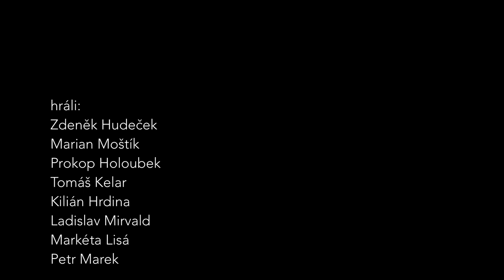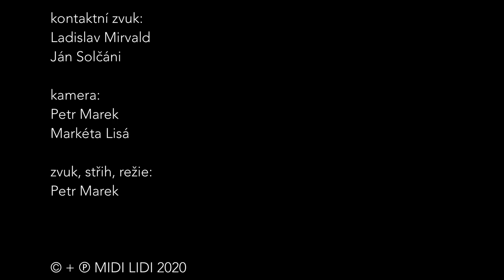MIDI LIDI: HEMENEX - krátký film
Krátký film s písničkou.
(2020)

Hrají:
Zdeněk Hudeček
Kilián Hrdina
Prokop Holoubek
Marian Moštík
Tomáš Kelar
Markéta Lisá
Ladislav Mirvald
Petr Marek

Kamera:
Petr Marek
Markéta Lisá

Kontaktní zvuk:
Ladislav Mirvald
Jan Solčáni

Hudba:
Midi Lidi

Zvuk, střih, režie:
Petr Marek